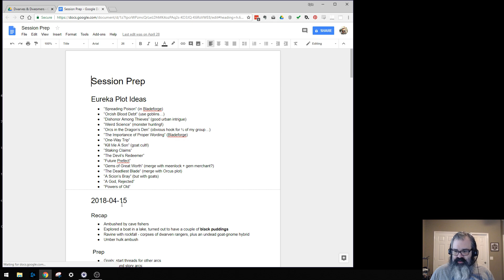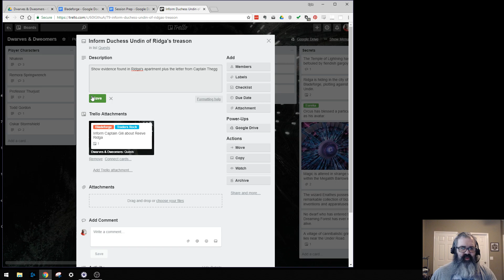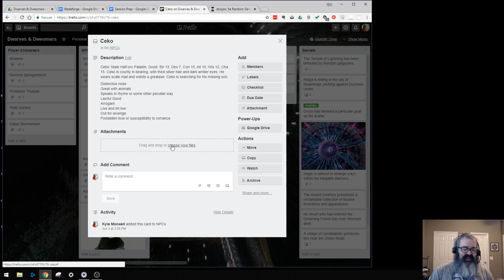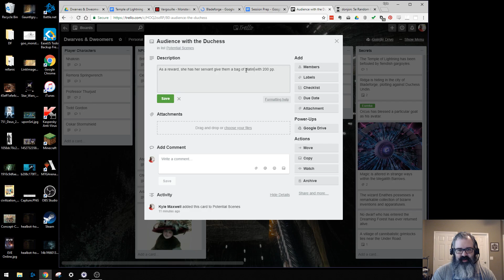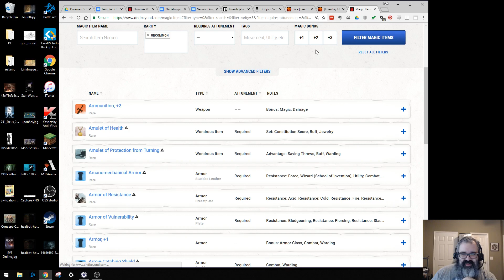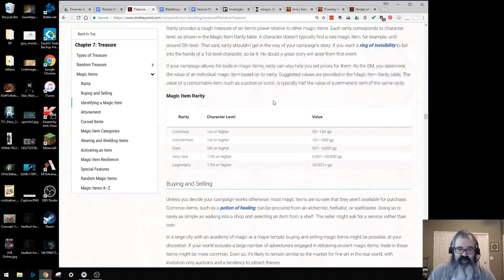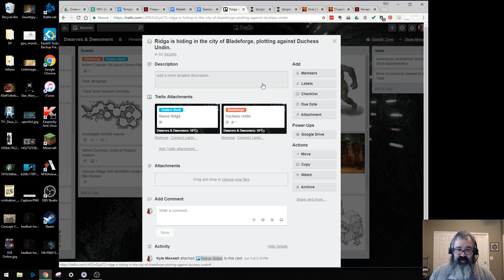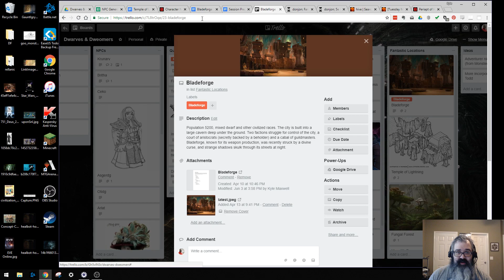DM Preparation - Dwarf Fortress D&D game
Prepping for another session of my D&D game set in a homebrew world inspired by Dwarf Fortress.